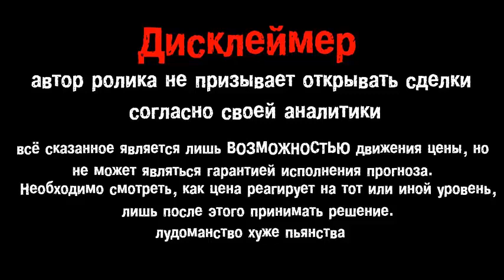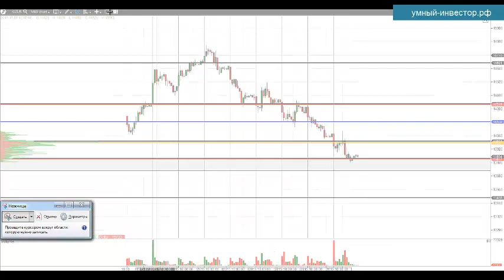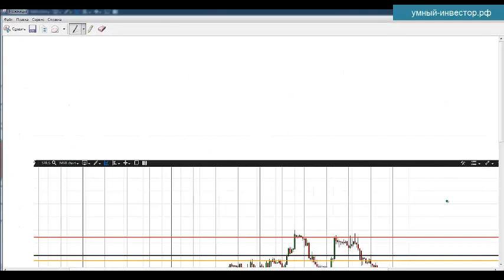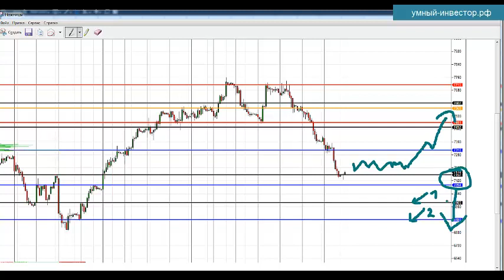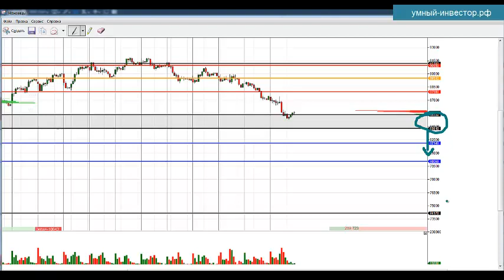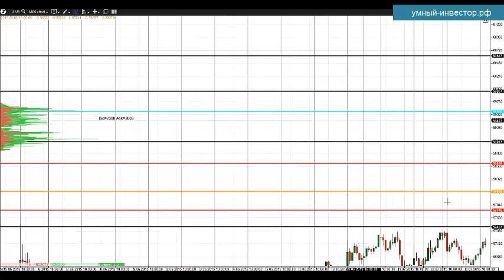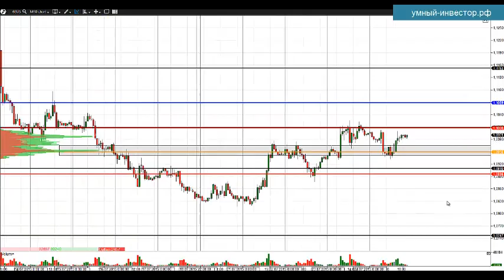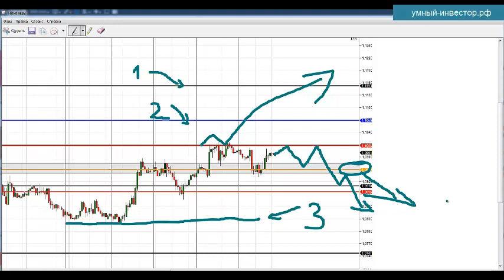Недельный прогноз фьюч. Газ, Сбер, Рубль, РТС, Евро